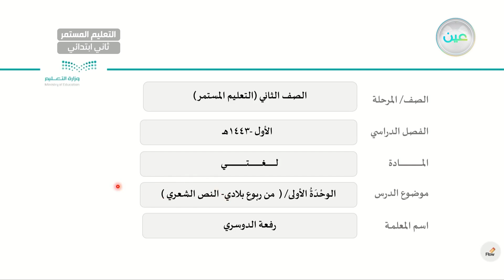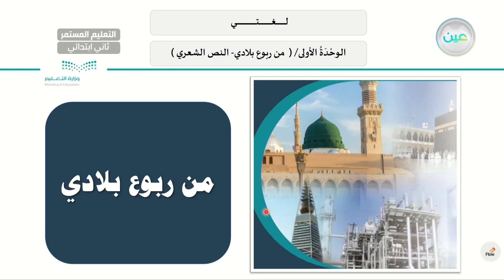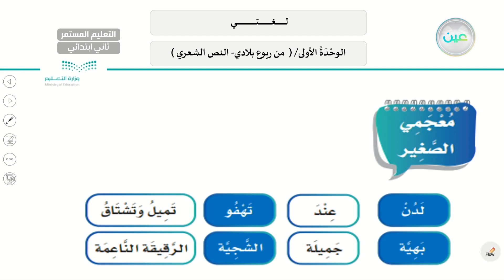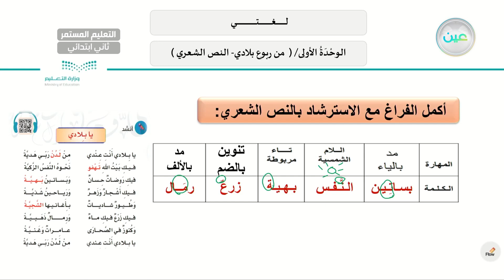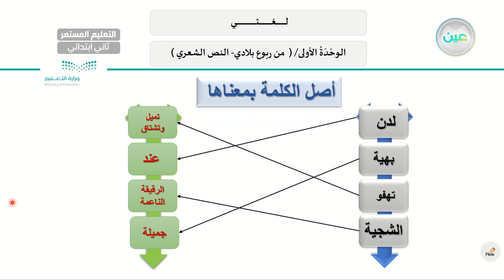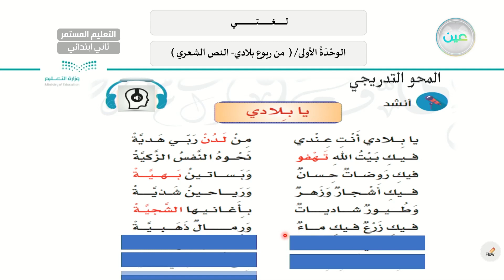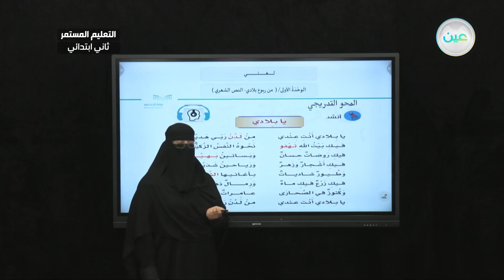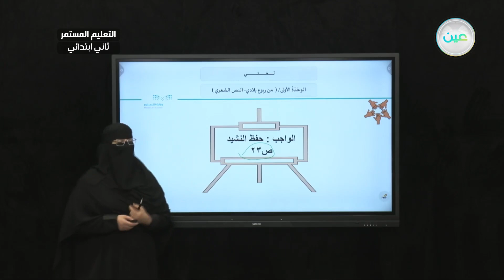الوحدة الأولى / من ربوع بلادي النص الشعري - لغتي - الصف الثاني ابتدائي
الحصة الرابعة - الأربعاء - الأسبوع الأول - الصف الثاني ابتدائي التعليم المستمر